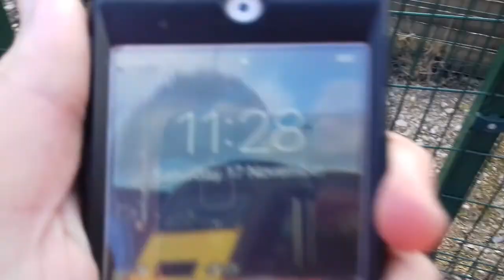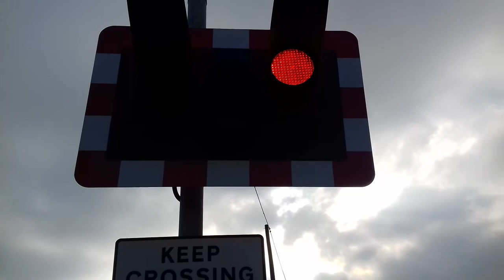Kesteven Sidings Level Crossing Lincolnshire Saturday 17th November 2018(4)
With Fabe Railway Adventures